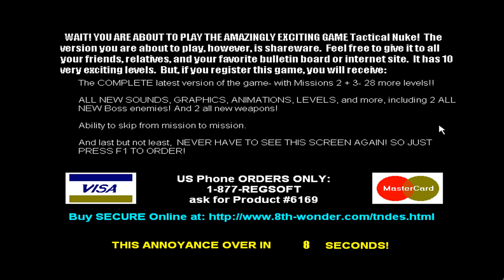Tactical Nuke v1.10d Demo - Demo Course Failure Attempted 002 (1998 8th Wonder Software Design)